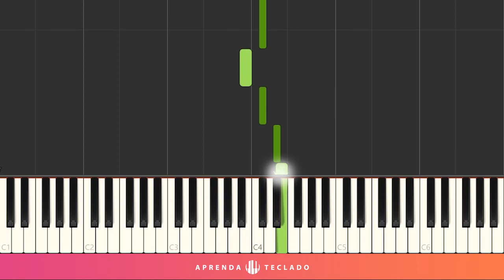COMO TOCAR ''ORDINARY LOVE'' NO TECLADO - U2